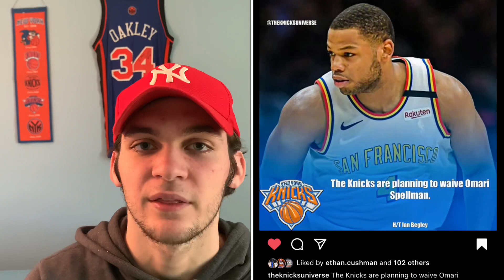Breaking News: Knicks Sign Taj Gibson And Waive Omari Spellman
This channel isn’t possible without you guys!
Thoughts on this?!